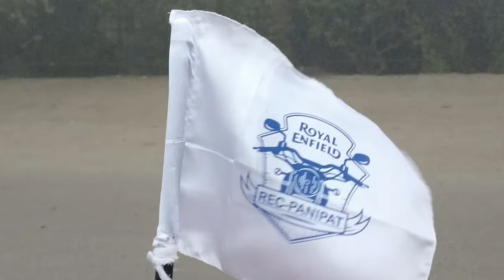JAISALMER FORT || RAJASTHAN ||MHARO RAJASTHAN || RIDER MSJ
WOW, JAISALMER FORT... MORE THAN 2500 PEOPLE LIVING INSIDE. SO GOOD TO SEE FAMILIES INSIDE FORT.